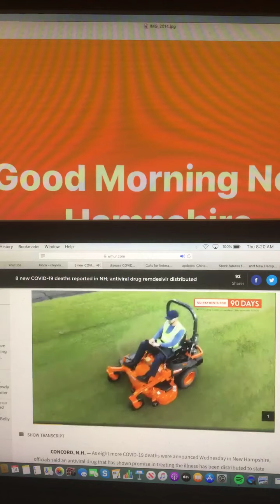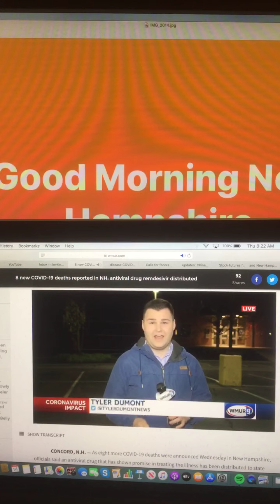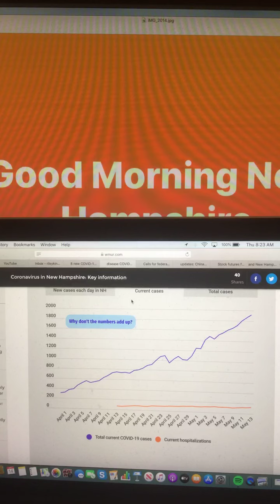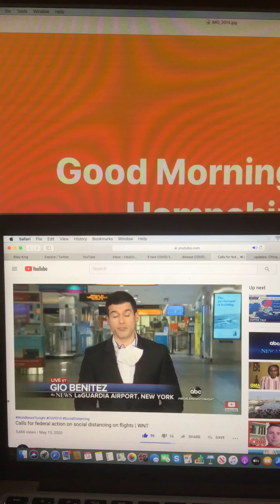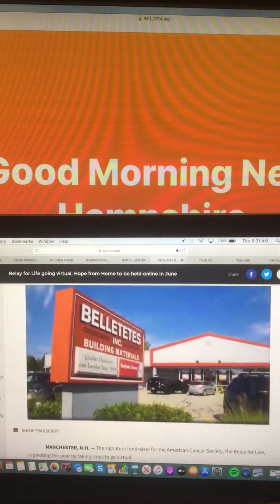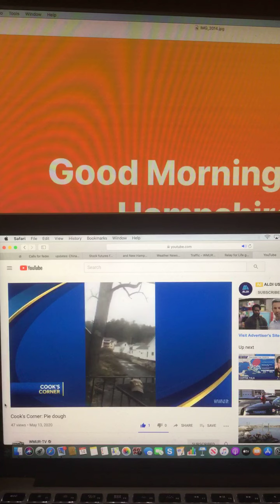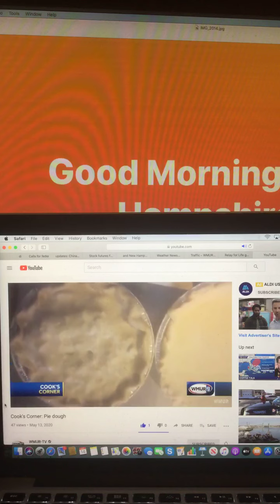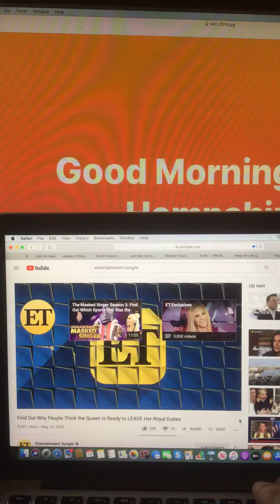Good Morning New Hampshire